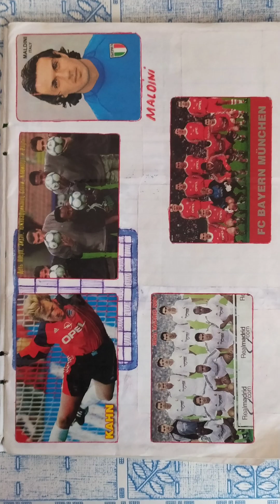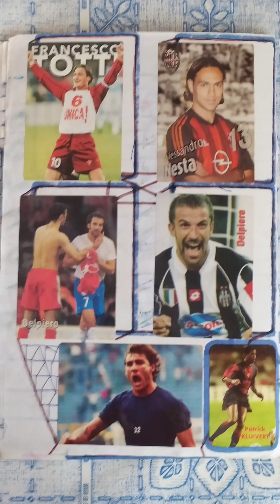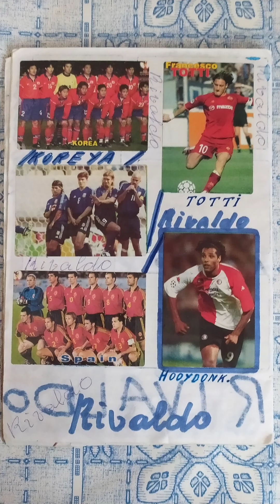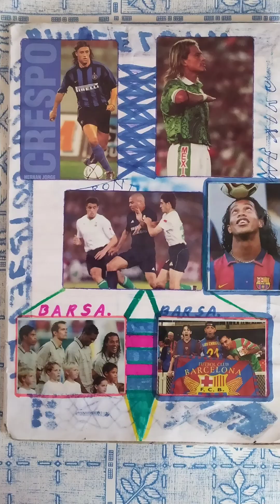Old Football Photos,Eski Futbol Resimleri